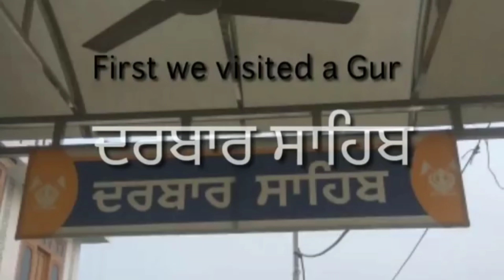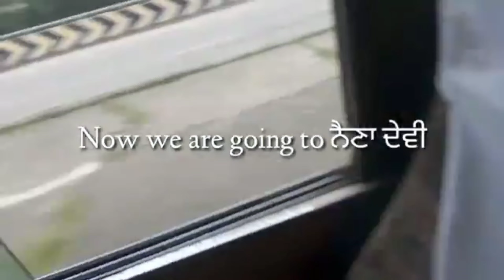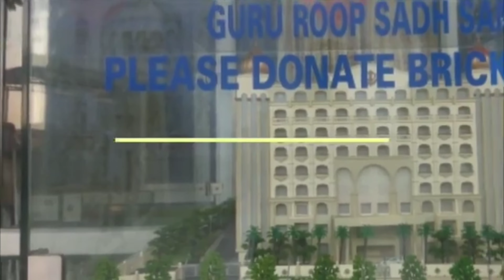Golden Days Of My life || Which Never Comes Again || School Trip (Part 1)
This video was re-edit and re-upload on the channel .
In this video we all are going for a school trip at "NAINA DEVI TEMPLE AND VIRASAT-E-KHALSA" .